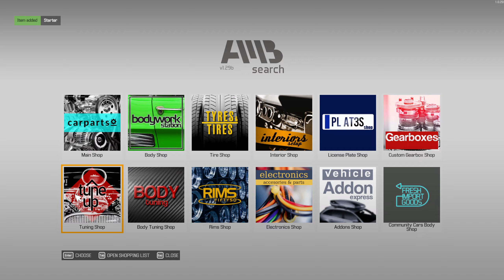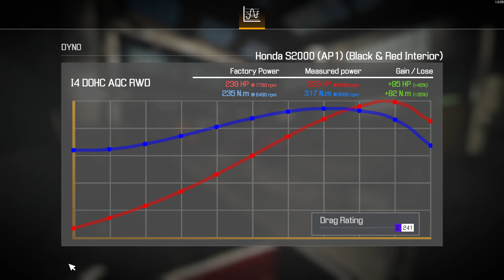Honda S2000 Restoration - Car Mechanic Simulator 2021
Restoring a Honda S2000, Found in the junk yard.
Stock Parts Used
Ran out of parts xD

*No, im not a real Mechanic and im not following install/unistall order, just trying to install/unistall quick and fast to make money
*This is not a Tutorial xD

check beamngdrive on my channel